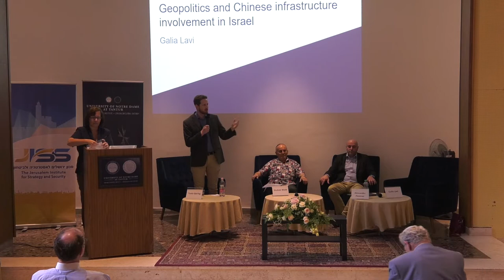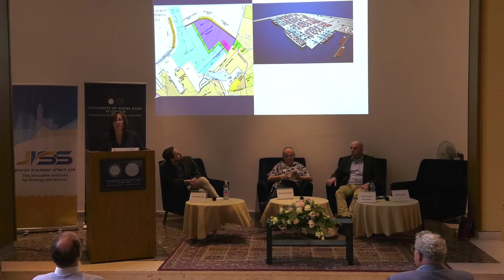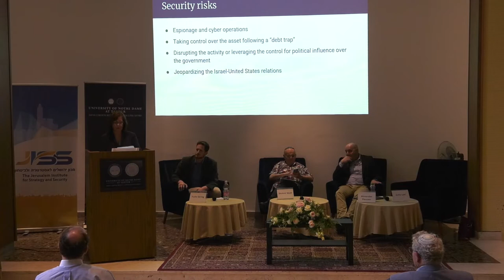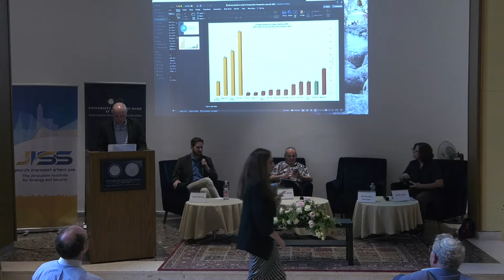China and Israel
This conversation,  part of the China in Africa and the Middle East conference, moderated by JISS’ China expert Tuvia Gering, provided an Israeli assessment of the country’s relations with China.  Topics covered ranged from China’s protection and support for Jews during World War II, China’s efforts to propagandize Israelis, the spread of anti-Semitic Chinese publications and statements, and China’s technology investments and infrastructure construction in Israel.

This conference was presented by the Keough School of Global Affairs and the Jerusalem Institute for Strategy and Security, with support from Notre Dame International and the Notre Dame International Security Center.